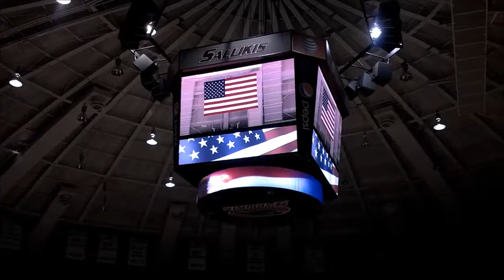Emily Banner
SIUC Basketball game, Dec 14 2014